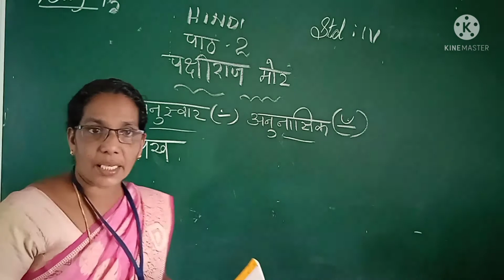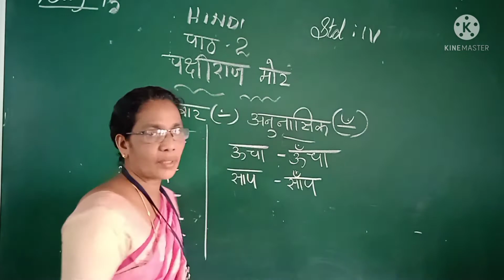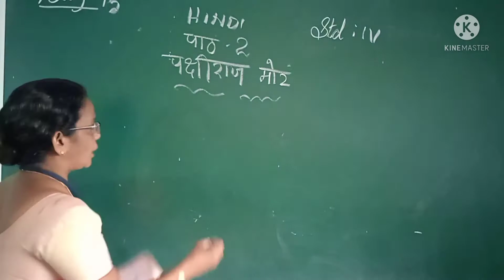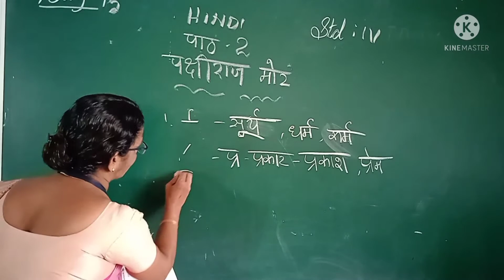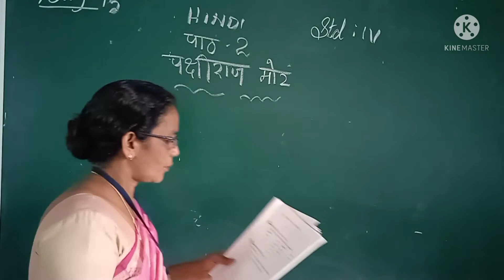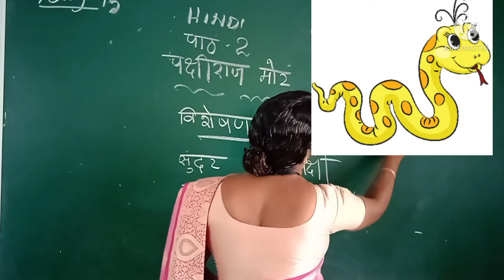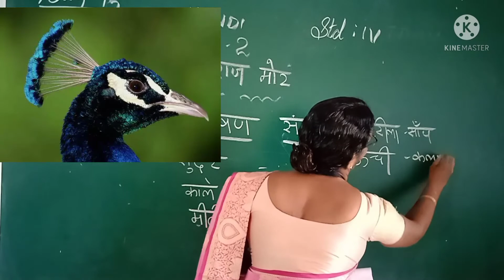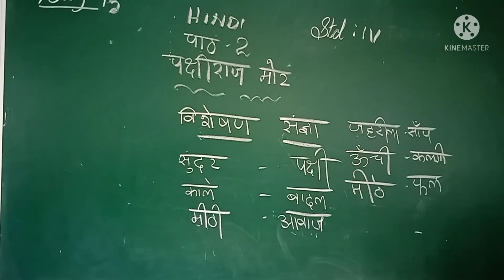DAY 15 HINDI CLASS IV